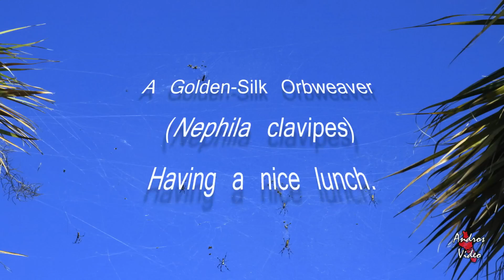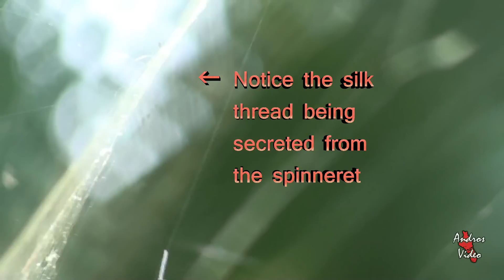Spider and Bee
Produced by Andros Video with CyberLink PowerDirector 10
Golden-Silk Spider eating a bee.  Photos and Video by Ed Cabrera